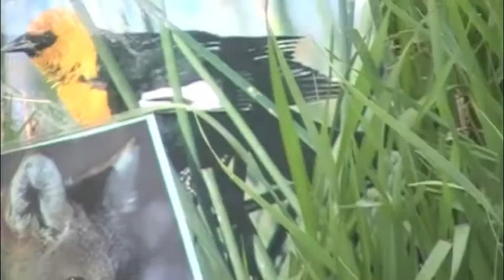Wranglers Citizenship Project 2012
The Wranglers 4-H Club document their Service Project for the 2012 year